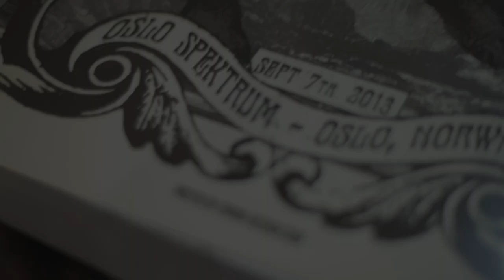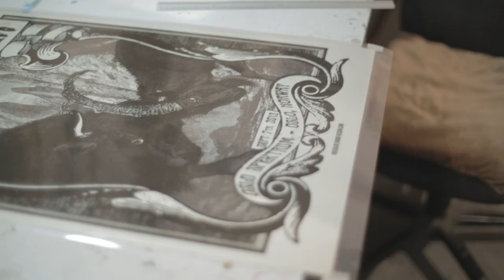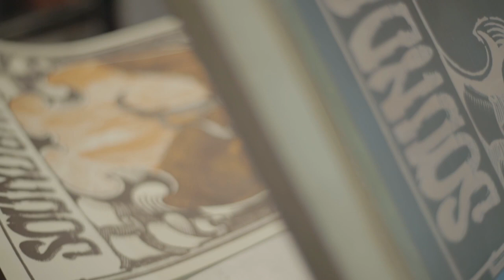Soundgarden live in Oslo 2013 Poster Screen printing process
Screen printing process of our poster design for Soundgarden live in Oslo, Norway on 2013.
Screen printed by Monostereo Serigrafía, Barcelona
Sold out at our website and Soundgarden merch
Video by Albert Jodar